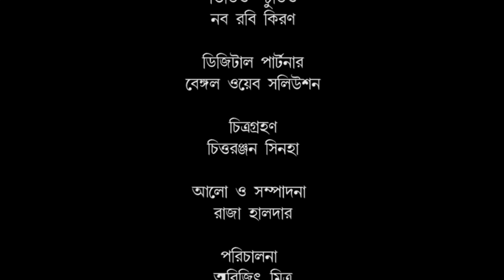Tribute to Kishore Kumar | Melodica | Subhendu Das | Instrumental Songs | Naba Robi Kiron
কিশোর কুমারের চেনা সুর আপনার মনকে ভাসিয়ে নিয়ে যাবে নস্টালজিয়ার শহরে...জানাতে ভুলবেন না কেমন লাগলো...

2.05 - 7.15 - Zindegi ka Safar
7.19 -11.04 - Mere Sapno ki rani
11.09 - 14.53 - Mere naina Saavan Bha do
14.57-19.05 - Ek Ajnabee Haseena Se
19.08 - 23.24 - O hansini, Meri Hansini
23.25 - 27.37 - Jeeban ke Din Chhote Sahi

Artist - Subhendu Das
Anchor - Mounita Chattopadhyay
Arrangement - Subhash Pal, Chhandan Basu, Subrata Babu Mukhopadhyay
Sound - Chotka
Studio - Naba Robi Kiron
Digital Partner - Bengal Web Solution
Filming - Chittaranjan Sinha
Lights and Edits  - Raja Halder

kishore kumar
melodica
kishore kumar instrumental songs
best of kishore kumar
melodica songs
soft instrumental
instrumental music
instrumental cover
tribute to kishore kumar
swarnajuger gaan
purono diner bangla gaan
bengali old songs
old songs
evergreen bengali songs
old songs collection
retro songs
golden era
bengali song
adhunik bangla gaan
old melodies
movie song
bengali old movie songs